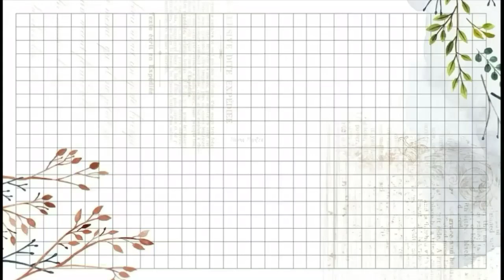What I eat in a day *Quarantine edition*🍭🍽| Indonesia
Finally aku upload video lagi tentang What I eat in a day quarantine Edition.
Record : Samsung Galaxy A3
Editing : Kinemaster
Thumbnail : PicsArt dan Phonto

XoXo
-Najma